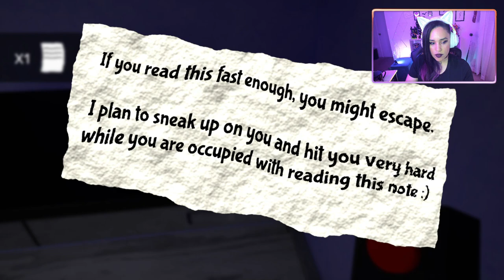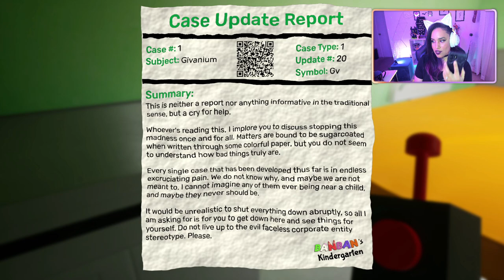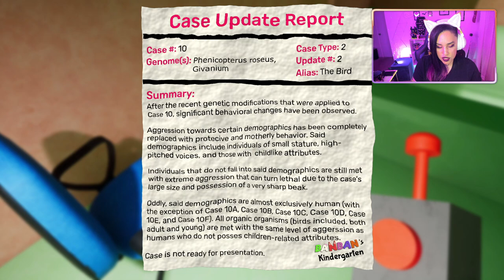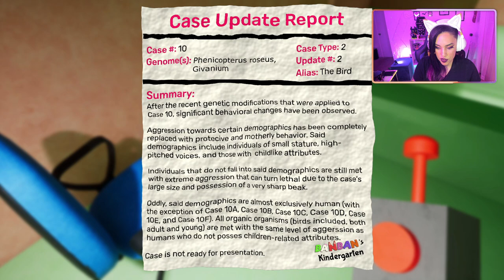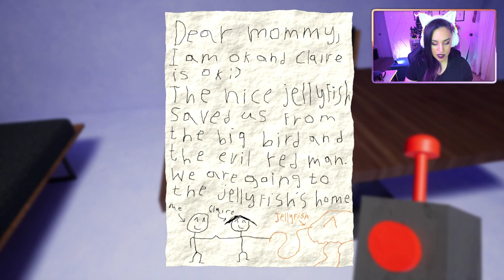THIS GAVE ME A STRONG HATRED TOWARDS BIRDS | GARTAN OF BANBAN 2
DON'T BE FOOLED BY THEIR CUTENESS. THIS GAME WAS MADE BY THE DEVIL HIMSELF.